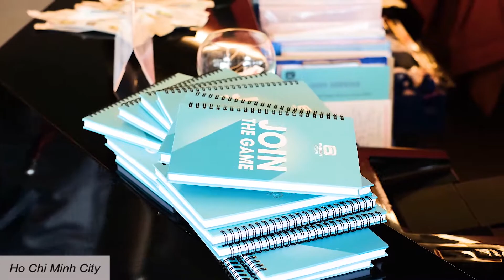Game Jam Day 2019 | Official Video Full HD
Game Jam Day 2019 provided useful information and tips of making game in order to help examinees well-prepared for Game Jam 2019. It was taken place simultaneously in Ho Chi Minh - Da Nang - Ha Noi on Saturday, October 26th, 2019.